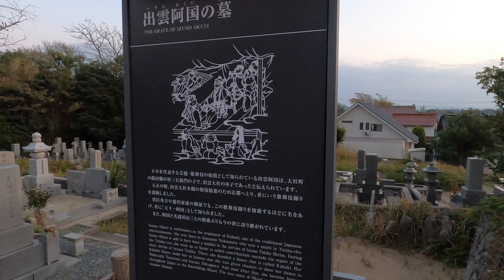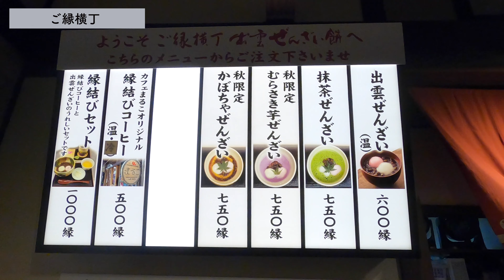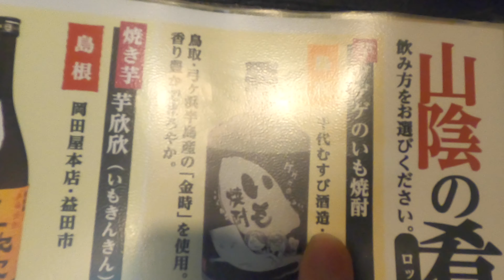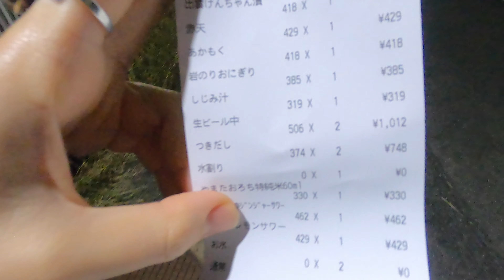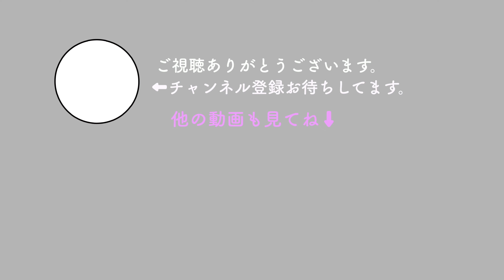【出雲VLOG】島根出雲の魅力がすごいよ。出雲ぜんざい/稲佐の浜/島根飯/出雲そば等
2020年11月に出雲旅行に行ってきました。
島根県出雲市の魅力がちょっとでも伝われば幸いです。

出雲旅行VLOG⛩
②【字幕/VLOG】出雲旅行②完全に出雲大社が優勝！出雲の魅力にハマった人のVLOG/出雲大社周辺を散策⛩

③【字幕/VLOG】出雲旅行③出西窯でテンション爆上げ。稲佐の浜で出会ったスゴいおじいちゃん👴

参考
■島根観光ナビ